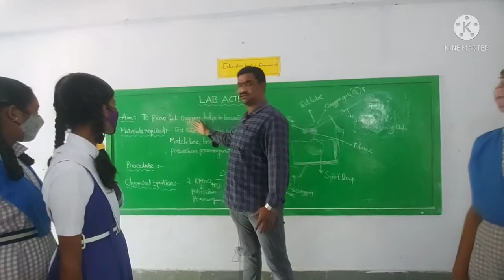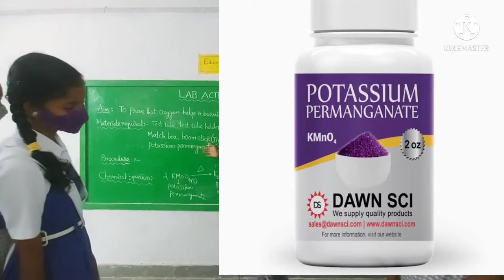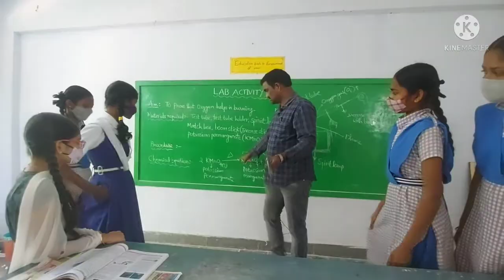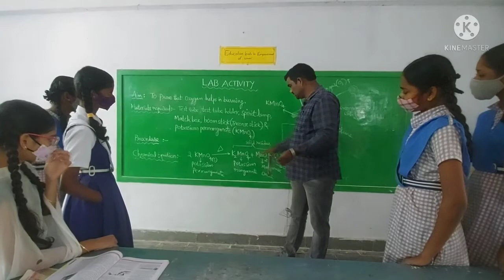VIII-CLASS-Phy. Sci-Lab Activity: To show that Oxygen helps in burning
(Combustion, Fuels and Flame)